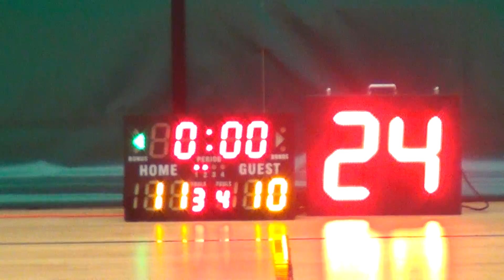30SEP18 V Com VS 龍隊 Q2